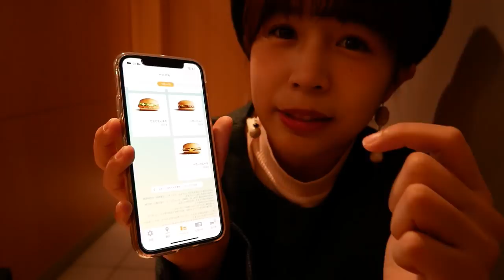💰月底的救星！日本麥當勞秘密菜單！超便宜100日圓漢堡你吃過了嗎？🍔｜RU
留學時期幾乎天天吃，大家不要學我啊XD

日本的「飲み会」怎麼規則這麼多!